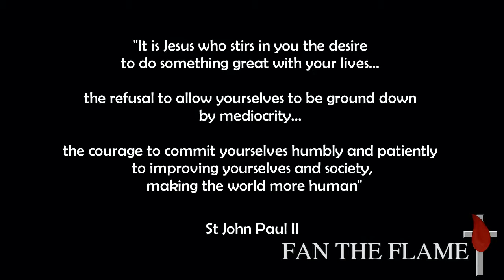Fan the Flame- Wings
Fan the Flame is a series of reflections from the Missionaries of God's Love Sisters exploring faith and life.

In this episode, Sarah-Jane shares about the way we are called to discover and live the full potential of who we were created to be.